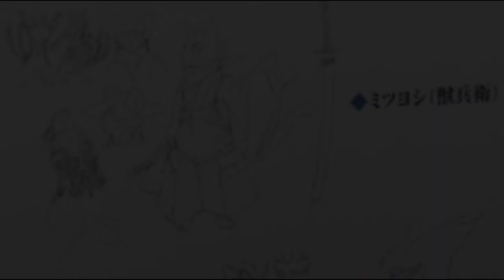Los hermanos de Jubei | BLAZBLUE Lore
This video has the option of English subtitles.
Espero que os guste este video, dejadme vuestras opiniones en los comentarios.